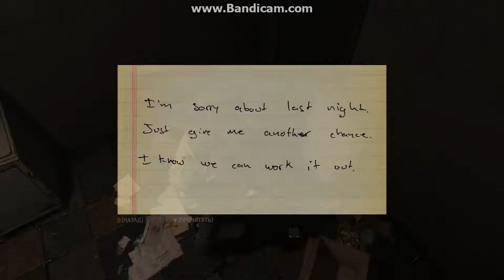MAFIA 3 - ПРОХОЖДЕНИЕ #78 [30 FPS, HIGH SETTINGS, HARD]